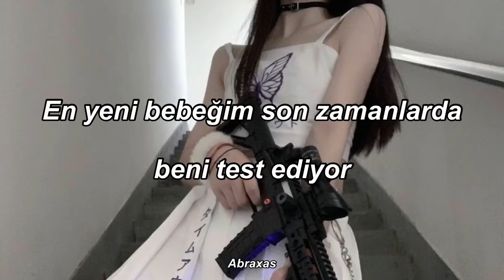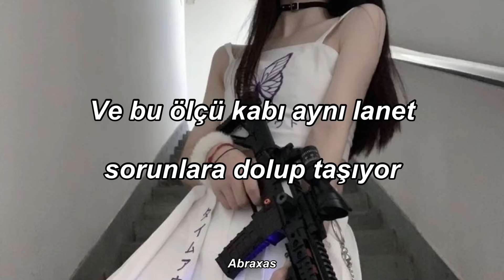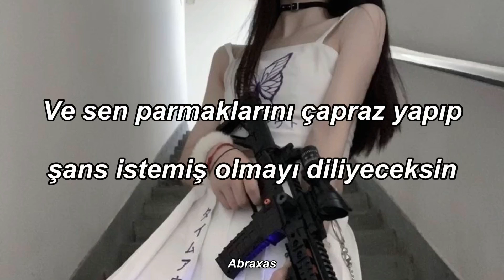Girl is a Gun - Halsey || Türkçe Çeviri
I feel lighter in the waistline
With no hands around me
No spit in my teeth
No, I'm not your daydream
I won't have your baby
Stop 'cause you're killing my vibe

It's a shot in the dark
I'm not a walk in the park
I come loaded with the safety switched off
This girl is a gun
And we been having some fun
And I could show you if you turn the lights on

I keep waiting for luck
To come swallow me up
I feel better when the boys stop calling
I keep falling in love
And this measuring cup
Is overflowing with the same damn problems

Before you know it, it's done
And you'll be wishing that you crossed your fingers
Oh but God is it fun
When you can have more than one
So lemme show you how to touch my trigger

My newest baby's testing me lately
Making me crazy from morning to evening
I cannot take it, I love it, I break it
Need it, leave it
If I believe it's a waste of my
Time is a blessing, with me it's a lesson
And I can't be stressing to give you attention
'Cause oh it's never enough
So I'm giving you up
And you'll be better with a nice girl, darling

(Yeah!) This girl is a gun
Before you know it's done